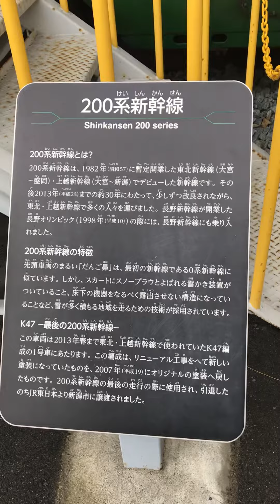屋外展示車両の200系K47編成(1号車)とC57ー19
入口にある屋外展示スペースにある200系K47編成(1号車)とC57ー19を撮影

車両:200系K47編成1号車